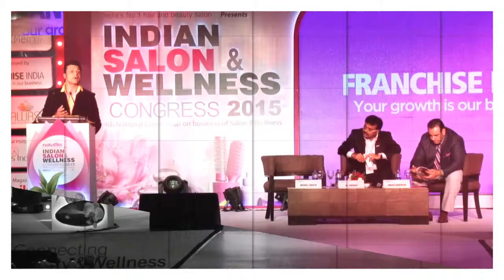As long as the mind is young, we should not look older outside: Dr. Jahanara F Khan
Dr. Jahanara F Khan, Chief Consultant, Laser Medical Centre & Ageless Clinic Dhaka, Bangladesh gave a clear picture of how anti-ageing treatments like Botox, fillers, PRP and lasers may help an individual to lock the young look and lead them to rejoice their youth for years. to explain the science and technique behind the same, she gave example of gracefully aged Bollywood actresses like Rekha and Hema Malini. The gorgeous Dermatologist herself, Khan talked about various aesthetic procedures, techniques and surgeries offered at her centre in neighbouring country Bangladesh and much more.